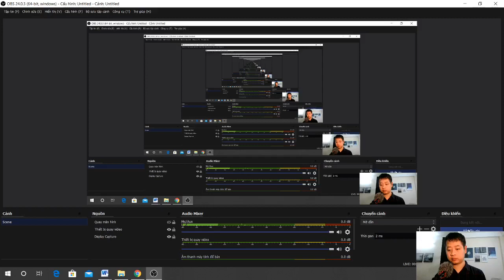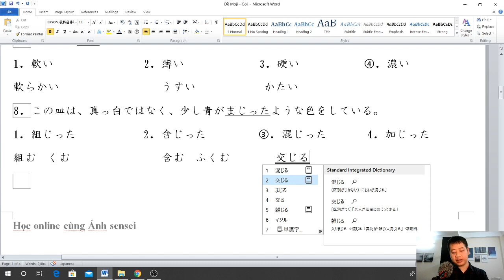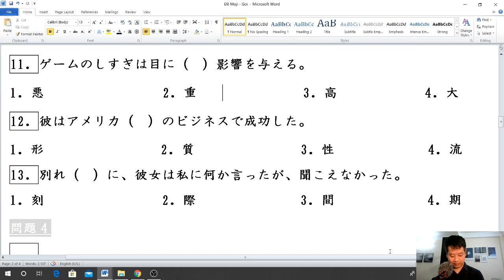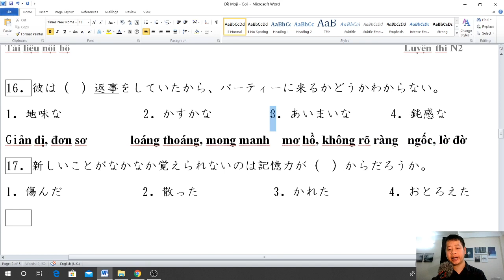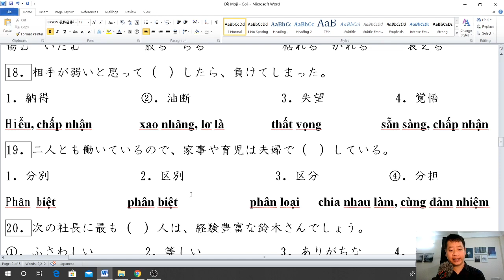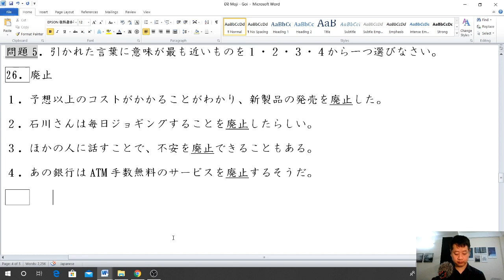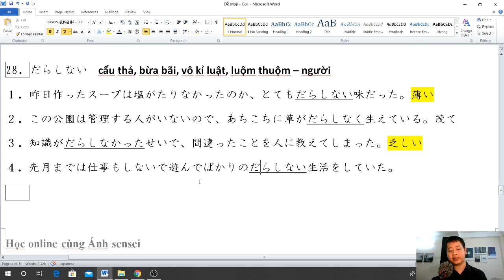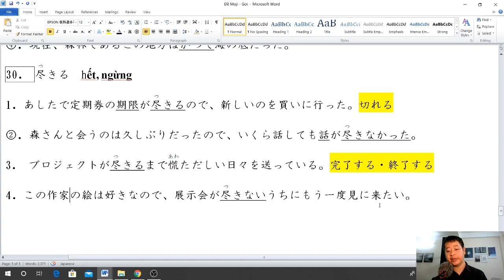Chữa đề JLPT N2 - Chữ Hán, từ vựng (Buổi 2)